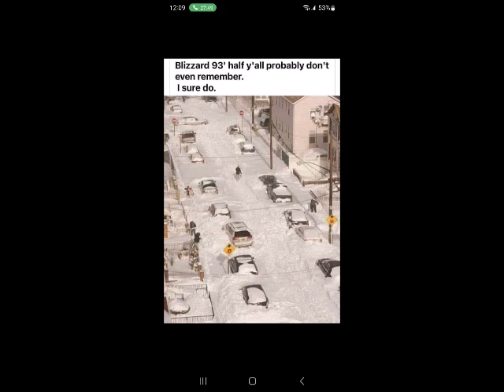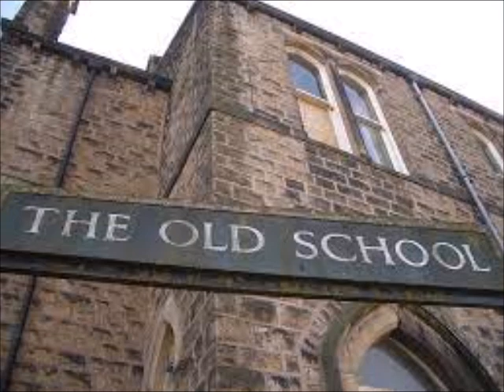Shobronx Old school 2024 Mix by DJ Tony Torres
Thank you Shobronx for listening and donating to feed the homeless..